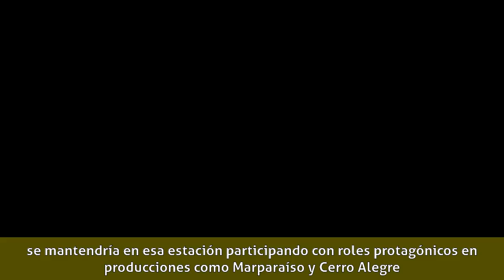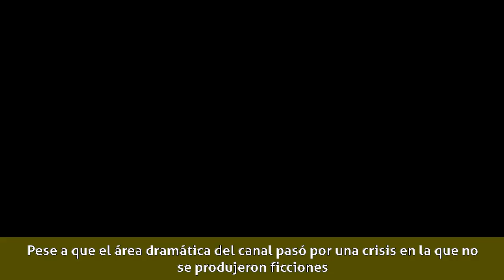Jorge Zabaleta - Biografía